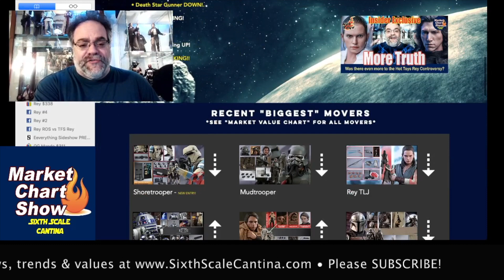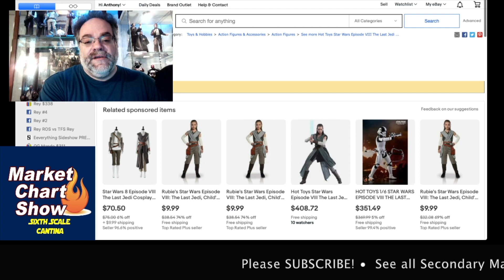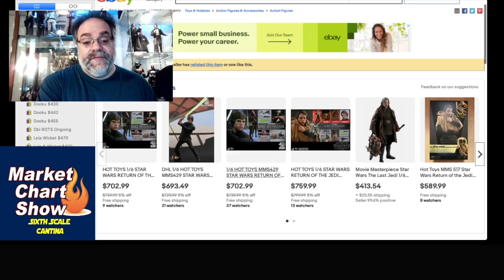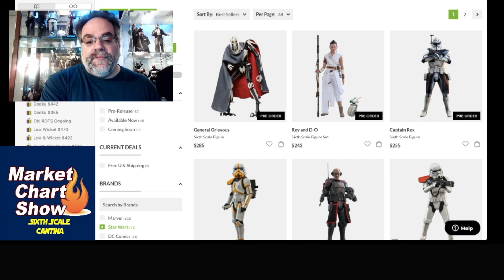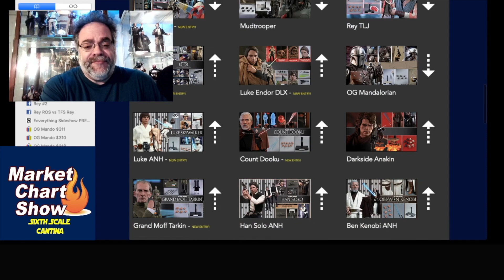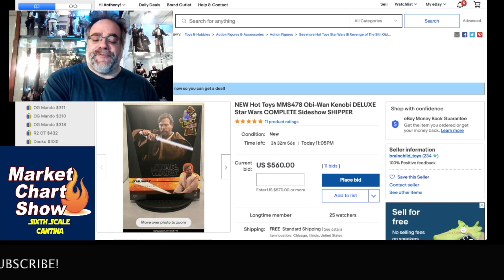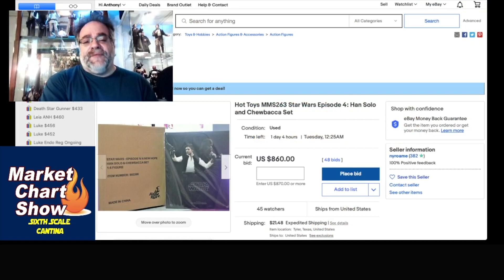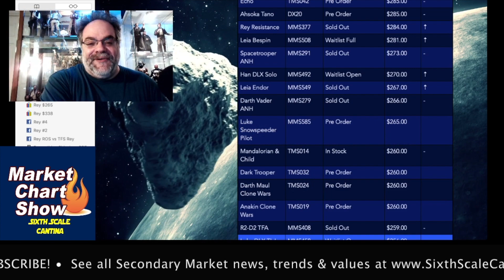Star Wars Hot Toys Collection Balance vs Sideshow • Grievous - C-3PO - Darth Vader Market Chart Show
Is Hot Toys really beating Sideshow on all fronts? Is there an imbalance right now with Hot Toys preorder wise, and is Sideshow Collectibles filling that gap, for at least right now?

The OG Mando in the secondary market is still trending down. How much do the Beskar Mandalorian Hot Toys action figures have to do with that?

Rey from the Rise of Skywalker is the #1 selling Hot Toys action figure, not only for Star Wars Hot Toys, but all Hot Toys including Marvel Hot Toys, DC Hot Toys - ALL Hot Toys! The demand for The Last Jedi Rey and The Force Awakens Rey within the Secondary Market for Hot Toys are starting to trend down according to the Market Value Chart on the website at Sixth Scale Cantina. This ROS Rey is certainly having an affect on all prior Rey releases.

What does this mean for this Hot Toys Rey Skywalker  action figure short term waitlist wise, and also long term within the Hot Toys Star Wars secondary market? Is this a future Hot Toys Grail piece?

How bidding on eBay for Star Wars action figures can cause you to pay more than the going secondary market price, and how to approach hunting and buying Hot Toys Star Wars marvel DC or any action figures on platforms such as eBay.

We'll dive into all of this on the #1 Hot Toys Star Wars Podcast: Sixth Scale Cantina's Market Value Chart Show for all things Star Wars Hot Toys and collecting in general.

We analyze the aforementioned in conjunction with Star Wars action figures such as the new Rey Skywalker from the Rise of Skywalker, the Mudtrooper from the Solo Movie, Commander Cody, Captain Rex, Boba Fett from the Mandalorian Season Two, Darth Vader from the Empire Strikes Back, the Death Trooper, Incinerator Trooper, Qui Gon Jinn, Jyn Erso from Rogue One, Chirrut Imwe, Darkside Anakin, Anakin Skywalker, Luke Skywalker from Return of the Jedi, Emperor Palpatine, Han Solo from A New Hope, Obi-Wan Kenobi, Ahsoka Tano, Darth Maul, the 501st Clone Trooper, Echo, Blurrg, Grogu, Baby Yoda, Kylo Ren, Princess Leia Organa, Grand Moff Tarkin, Hunter, Kuiil, Cara Dune / Gina Carano, and many more.

CHECK OUT THE Star Wars HOT TOYS "DISCORD PLATFORM" GROUP, "Star Wars Memorabilia and Lore"